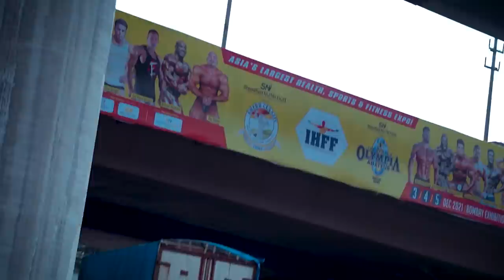DAY ONE | AMATEUR OLYMPIA | Ep. #25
Guyzzz,
After 2 years of non competing, here we go again.
I’m competing in Amateur Olympia men’s physique division, and is episode mei apko dikhega ki day one kaisa gaya humara Amateur Olympia ka 🌚
Bhai itneeeee log, ye toh lagra tha ki bheed jyada ayegi lekin itni jyada ayegi ye ni malum tha 😪
Dekhne vale bhi bhautt or khelne vale toh bhauttttt hi jyada🤦‍♂️
Or aap sab log mil rahe ho bhaut bhaut bhaut acha lag raha hai😍

Shoot & Edited by: Abhinav Tomer